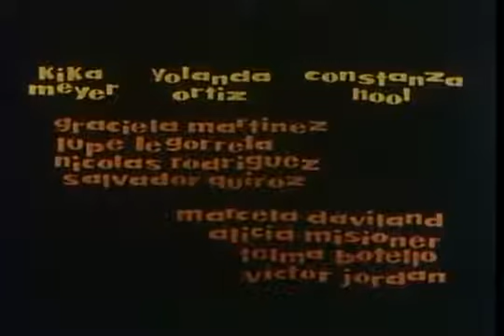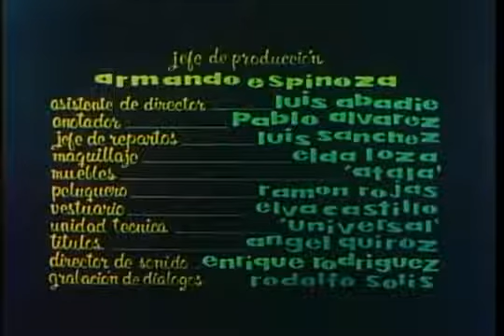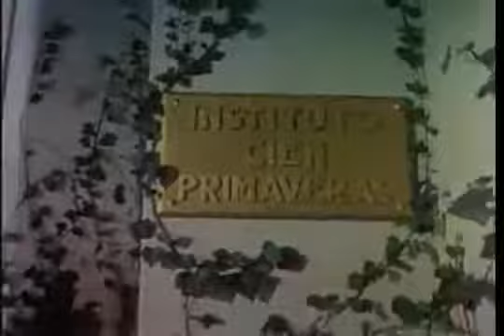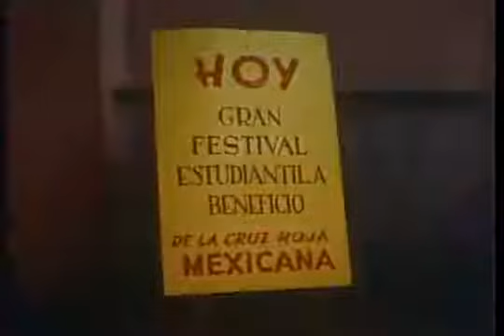Pablo y Carolina(1957) Pedro Infante - Irasema Dilián.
Pablo y Carolina
Ficha técnica
Dirección Mauricio de la Serna
Guion Arduino Maiuri
Música
Manuel Esperón
Cuco Sánchez
Montaje Carlos Savage
Protagonistas
Pedro Infante
Irasema Dilián
Alejandro Ciangherotti II
Miguel Ángel Ferriz Sr.
Fanny Schiller
Arturo Soto Rangel
Constanza Hool
Salvador Quiroz
Lorenzo de Rodas
Federico Curiel
Irma Dorantes
Maruja Grifell
Alejandra Meyer
Ver todos los créditos (IMDb)
Datos y cifras
País México
Año 1957
Género Comedia y romance
Duración 96 minutos
Idioma(s) Español
Ficha en IMDb
Ficha en FilmAffinity
Pablo y Carolina es una película mexicana de 1955, dirigida por Mauricio de la Serna. Es la antepenúltima cinta en la que participó Pedro Infante, además de destacar que fue la primera de las 3 últimas cintas a color donde actuó el afamado e inolvidable actor.
Índice
Trama
La señorita Carolina Sirol es hija de familia acomodada y tiene tres pretendientes, pero no sabe realmente a quién ama. En una de sus clases, escribe una carta a su amor ideal, de nombre Pablo Garza. Lo que ella ignora es que su amado existe, y vive en Monterrey. La carta llega a manos de Pablo, quien, forzado por su abuelo, viaja a la capital. Carolina se viste de cadete y se hace pasar por su hermano Aníbal. Así, con la ayuda de su amigo Enrique y el hermano de Carolina, Pablo intentará descubrir a su supuesta hermana
Reparto
Pedro Infante como Pablo Garza III.
Irasema Dilián como Carolina / Aníbal Sirol.
Alejandro Ciangherotti como Enrique.
Eduardo Alcaraz como Guillermo.
Arturo Soto Rangel como Pablo Garza I.
Elena Julián como Luisa Moran.
Miguel Ángel Ferriz Sr. como Señor Sirol.
Lorenzo de Rodas como Carlos.
Enrique Zambrano como Alfredo.
Fanny Schiller como Señora Sirol.
Nicolás Rodríguez como Doctor.
Chela Nájera como Profesora.
Salvador Quiroz
Alejandra Meyer
Alicia del Lago
Curiosidades
Las secciones de curiosidades deben ser evitadas.
Puedes mejorar este artículo introduciendo la información útil de esta sección en el resto del texto y quitando los datos inapropiados.
La casa habitada por Carolina en la acción pertenecía al productor de la película, Antonio Matouk. La casa ya no existe.
Pedro Infante volvió a actuar, después de varios años, junto a Nicolás Rodríguez y Alejandro Ciangherotti, para los que esta película también fue la primera que grabaron a color.
Fue la única vez que Pedro Infante trabajó a las órdenes de Mauricio de la Serna.
A lo largo de la película, hay un par de líneas claramente homofóbicas dichas por Alejandro Ciangherotti.
Es una segunda versión libre del filme La hija del regimiento protagonizada por Mapy Cortés y José Cibrián, adaptación cinematográfica de Jaime Salvador y Neftalí Beltrán, música de Rodolfo Halffter, Manuel Esperón, la dirección fotográfica de Raúl Martínez Solares, producción de Óscar Dancigers y Miguel Salkind, y dirección de Jaime Salvador, ello explica que algunos críticos de cine señalaran que la película juntaba elementos del México del siglo XIX y del siglo XX de forma ridícula
Película Mexicana con las actuaciones estelares de Pedro Infante - Irasema Dilián. Primera cinta a color filmada por Pedro Infante.
Más información
Escucha música sin anuncios con YouTube Premium
Canción
Te Amare Vida Mia-13387
Artista
Pedro Infante
Álbum
Muvdiscos Vol.3
MediaMuv (en nombre de Discos Esmeral); LatinAutor, LatinAutor - PeerMusic, BMI - Broadcast Music Inc., LatinAutorPerf, Abramus Digital, DH1 Interactive (music publishing), UNIAO BRASILEIRA DE EDITORAS DE MUSICA - UBEM y 4 sociedades de derechos musicales